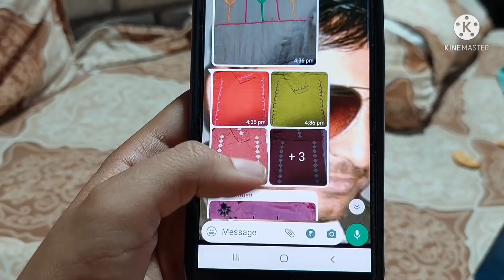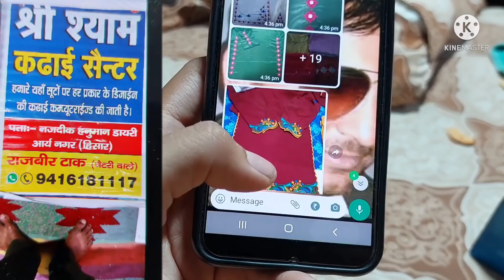बिमार बच्चा स्वस्थ हो कर आया तो मा ने गले लगाया,ऐसा मिलन ना देखा होगा कभी